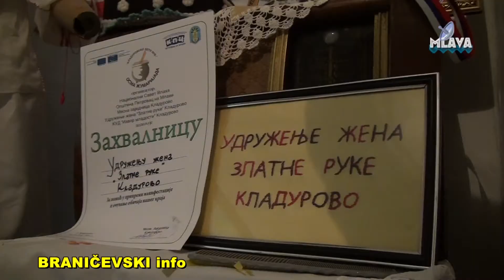Zumarijada 2017. Kladurovo (RTV MLAVA 22.07.2017.)